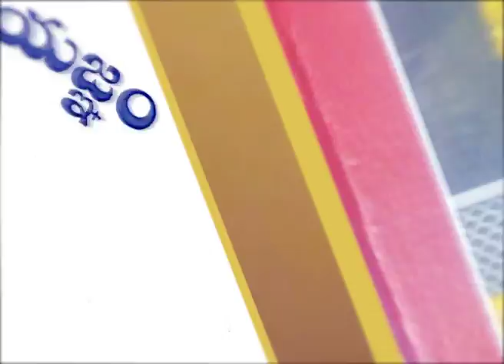sainathuni prathirupam live 09 06 2017